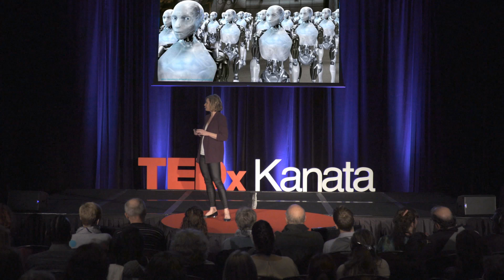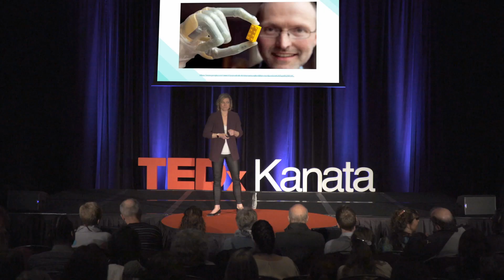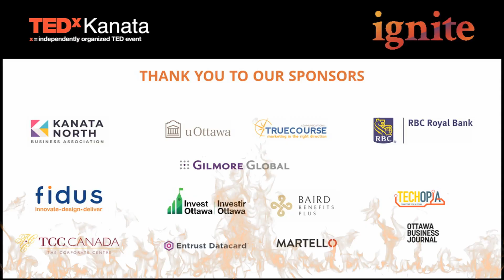Understanding the Ethical Dance of AI and Healthcare | Ashleigh Kennedy | TEDxKanata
On a mission to drastically improve the concussion recovery process. Our brains are our greatest asset and we should do everything we can to protect and heal them. With the use of machine learning we can gain valuable insights that can guide us throughout the recovery process. Ashleigh shares how to spark social engagement in the health care AI race, by encouraging us to embrace AI and take control of our health data. Ashleigh is a health technology entrepreneur from Stanford University with a PhD in Exercise Physiology and a post-doctoral fellowship in Neuroscience from the Toronto Rehabilitation Institute. She is the founder and CEO of Neurovine, a deep tech company delivering data driven brain health solutions.

Before founding Neurovine, Ashleigh was a wearable technology consultant who worked with innovative startups and large scale medical institutions. These experiences revealed the amazing potential of AI in health care but also highlighted the dangers of automation in this industry. This talk was given at a TEDx event using the TED conference format but independently organized by a local community.